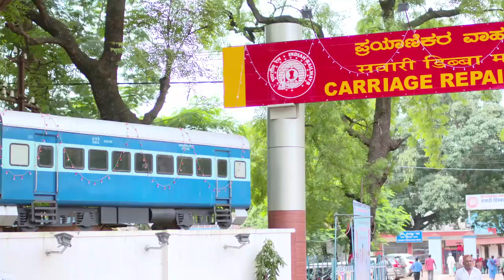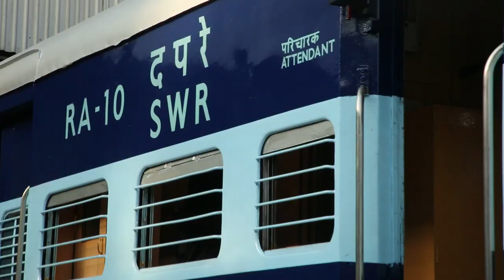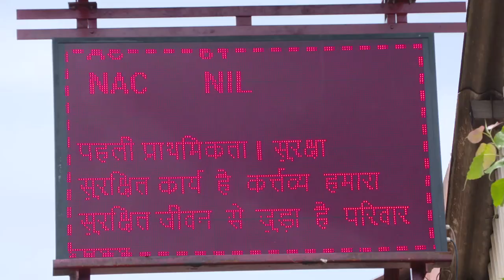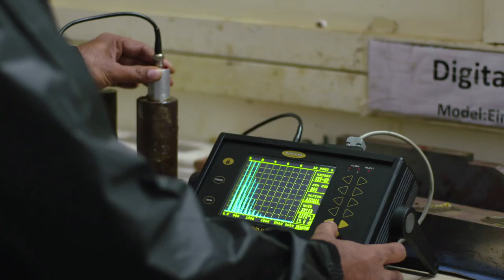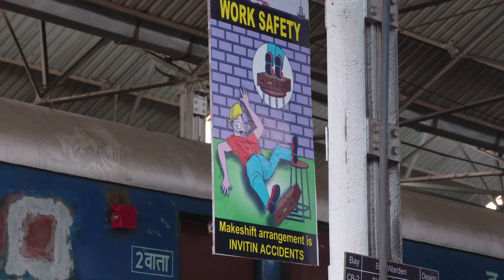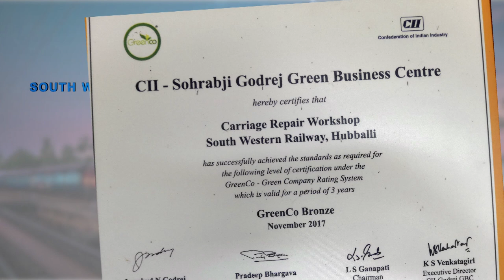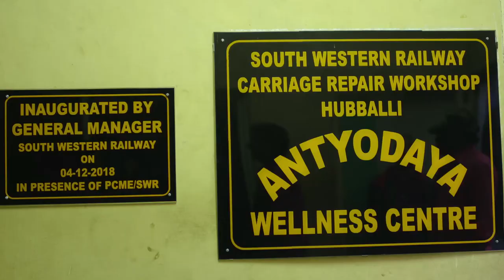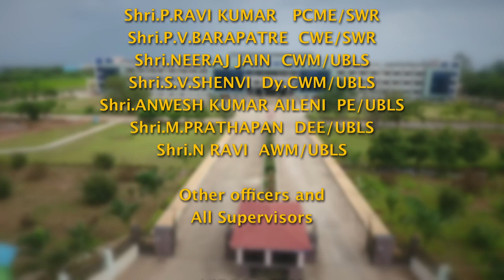A walk through to Carriage Repair Workshop, Hubballi. South Western Railway.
The Indian Railways is the lifeline of the nation and is a catalyst for the India's progress and economic development.

The Indian Railways is the fourth largest railway network in the world by size and has a route length of 67368 kilometer, spread across the length and breadth of the Nation.

For the maintenance of all its rolling stock various 47 workshops are in place across India for attending Periodic Overhauling(POH) schedule,

Of which 27 are for Coach(Carriages for Passengers) maintenance, 16 for Wagon (Carriages for Goods) maintenance, 13 for Electrical Multiple Units (EMU) and Deisel Electrical Multiple Units (DEMU) maintenance.

Among these workshops, The Hubli workshop of southwestern Railways holds a prominent place for carrying out periodical overhauling(POH) of 1200+ coaches on an average per year.

The goal for the workshop is to continue the same momentum going forward to make sure the performance is maintained at high level and to be a role model in Indian Railways.

Apart from their regular activities Hubli workshop has also taken up social initiatives, under the leadership of Shri Ajay Kumar Singh, General manager southwestern Railways The hubli workshop has developed Antyodya Wellness Center for the underprivileged children.

The children are provided with milk and snacks every day and assistance in their studies, it has planned to identify and Develop the potential areas of development which includes Computer education, spoken English classes, social & moral science, art & culture etc

Hubli workshop has also developed a Izzat Ghar a self-contained bio toilet fabricated with the provision of solar light for the use of general public, as of now Hubli workshop has manufactured 25 Izzat Ghars and these are placed at various locations in Hubli division of SWR

Hubli workshop is serving the nation with better quality, cost-effective outturn and aims for India's economic growth & development, by being safe financially viable, environment friendly and caring of its employees, with utmost satisfaction of our customers.